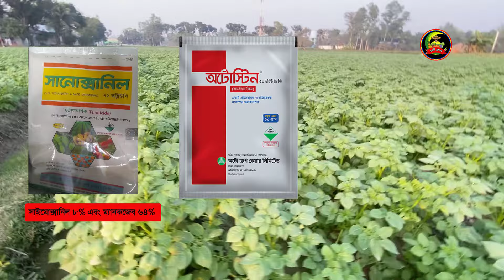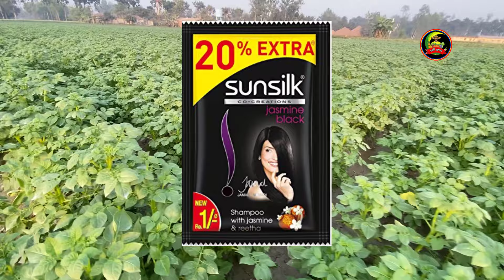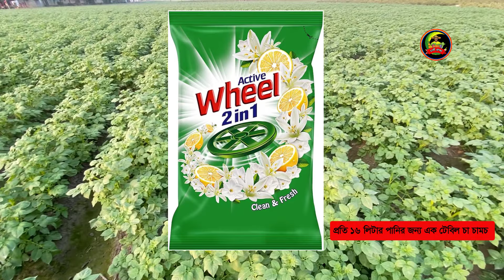আলুর পাতা পচা বা লেট ব্লাইট রোগের সঠিক সমাধান।আলুর সবচেয়ে ভালো ছত্রাকনাশক কোনটি।মাত্র ১টি স্প্রে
আলুর লেট ব্রাইট রোগের প্রতিকার,আলুর লেট ব্লাইট,আলুর রোগ ও প্রতিকার,আলুর পচন রোগের প্রতিকার,আলুর লেট ব্রাইট বা নাবিধসা,লেট ব্লাইট,আলু গাছের গোড়া পচা রোগের প্রতিকার,পাতা পচা রোগের প্রতিকার কি,আলু গাছের পাতা কোকড়ানো রোগের প্রতিকার,ভারতে আলু গাছের পাতা কোকড়ানো রোগের প্রতিকার,আলুর আর্লি ব্লাইট রোগ,আলুর নাবী ধ্বসা লক্ষন ও প্রতিকার,আলুর রোগের ওষুধ,কৃষি তথ্য সেন্টার,আলু দ্রুত বড় করার উপায়,আলু মোটা করার উপায়